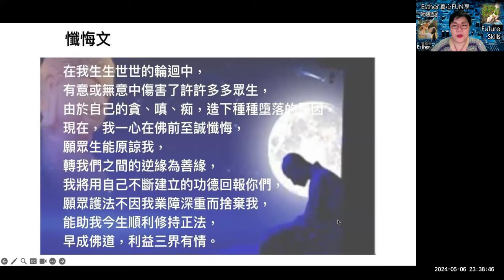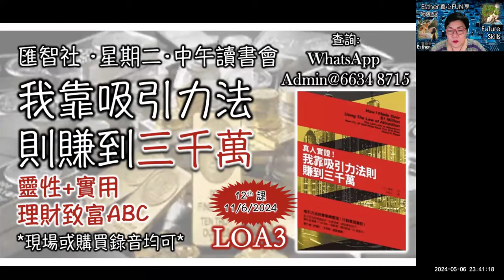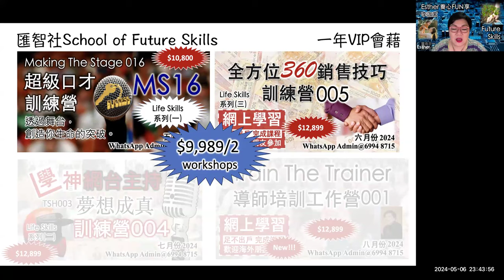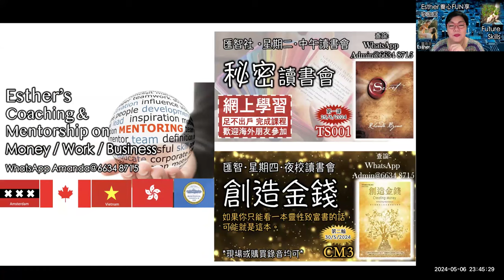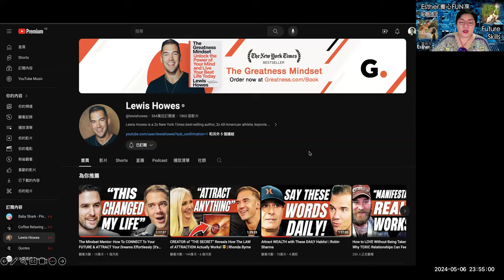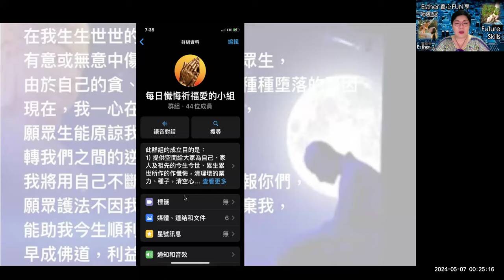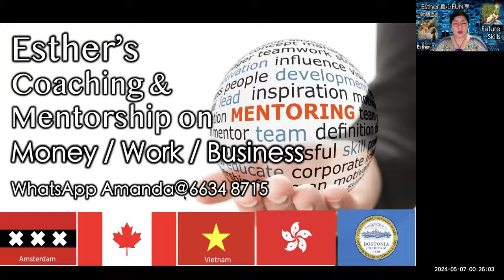到底[秘密]有甚麼秘密呢？~ Esther養心FUN享ep299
一般資訊:
查詢/ WhatsApp only, Admin@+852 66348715
捐款/繳費:
1) PayMe | 過數快: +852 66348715
2) HSBC, Together Radio Limited | 相聚一台有限公司, 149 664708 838